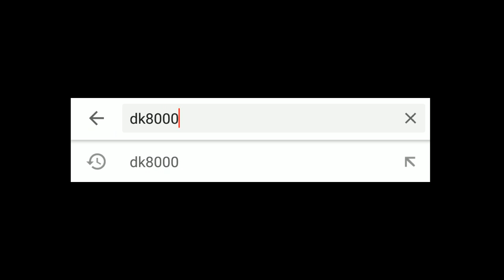Modifikasi Ringan Aerox 155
Kaliini saya berkesempatan untuk membuat review sebuah Yamaha Aerox 155. Modifikasi Yamaha Aerox 155 yang dimiliki oleh @ivanhadinataaa ini masih tergolong ringan. Walaupun begitu, modifikasi tersebut cukup untuk membuat beda dengan Yamaha Aerox 155 yang ain. Modifikasi Ringan Aerox 155 ini juga bisa dijadikan acuan bila kawan-kawan ingin memodifikasi Yamaha Aerox kesayangan. Seperti apa tampilan Modifikasi Ringan Aerox 155 milik Ivan ini? Tonton sampai habis videonya.

Link Modifikasi Yamaha NMax dan Yamaha XMax